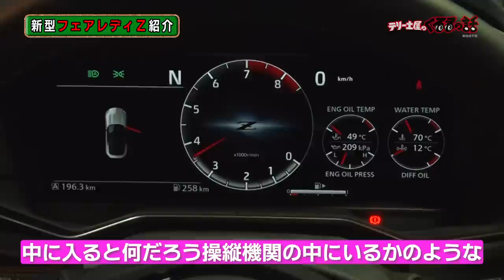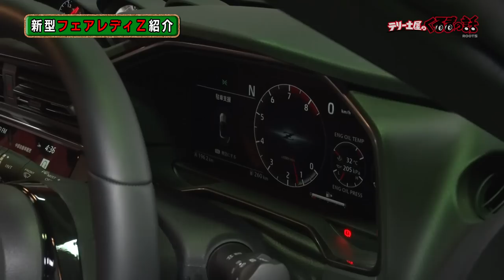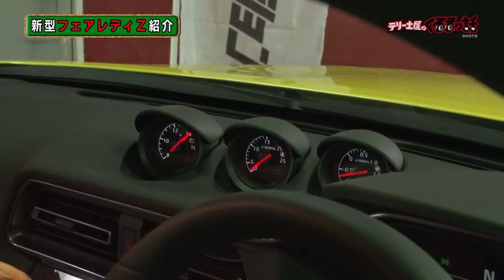【過去放送未公開バージョン】Znismo発売記念！日産田村さんとフェアレディZの歴史を語る【テリー土屋のくるまの話】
過去に放送された日産田村さんとのフェアレディZの歴史！
新型Zはどのようにして生まれたのか！？
貴重なお話です

11月1日〜放送中　日曜日お昼12時30分〜放送中